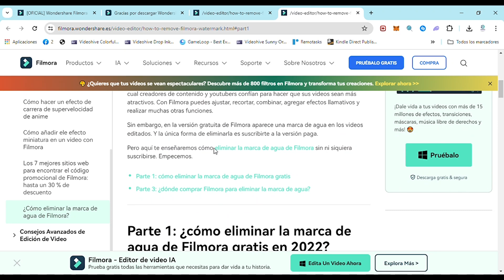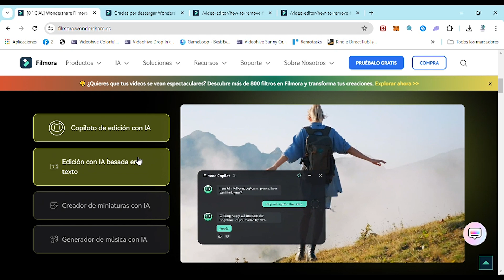Como Tener Filmora Sin Marca de Agua Gratis y Legal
¿Quieres editar tus videos con Filmora sin la molesta marca de agua? ¡Estás en el lugar adecuado! En este video tutorial te enseñaré 4 formas legales y gratuitas de obtener Filmora sin la marca de agua.

Primero, te mostraré cómo descargar la versión de prueba de Filmora y activarla de forma legal. Luego, te enseñaré cómo conseguir un código de activación gratuito a través de promociones especiales. También te explicaré cómo obtener Filmora de forma gratuita a través de eventos especiales o sorteos. Finalmente, te daré un truco secreto para eliminar la marca de agua de tus videos de manera sencilla y efectiva.

Con estos consejos, podrás disfrutar de todas las funciones de Filmora sin tener que preocuparte por la molesta marca de agua. ¡No te pierdas este tutorial y comienza a editar tus videos como un profesional! ¡Haz que tus videos destaquen con Filmora!